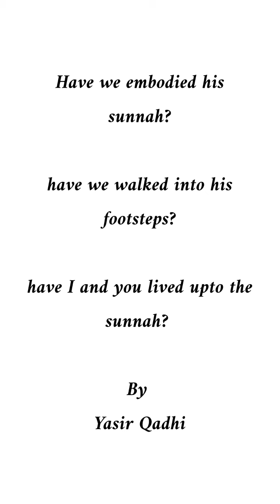Have we followed his sunnah?